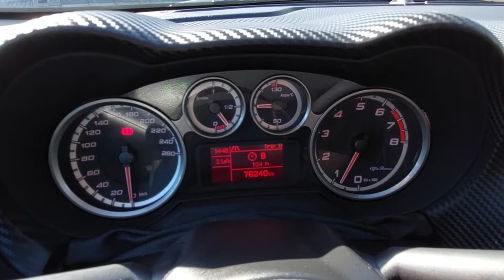⚡ALFA ROMEO⚡MITO 1.4T 155 HP DISTINCTIVE MT⚡2011⚡